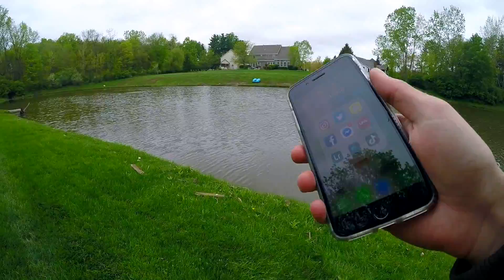Monster Pond Bass after Musky Fishing!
Murphy took me on a Musky mission but we shortly realized that the river was too high to bother chasing them. We decided to go do some pond hopping at spots he knew and found a couple of Ohio Giants!

Camera Used: Sony A6000, GoPro Hero 4 Black, GoPro Hero 4 Silver, GoPro Hero 4 Session
Drone: DJI Spark
Editing Software: Final Cut Pro
GoPro Mic: Saramonic SR-GMX1
Sony A6000 Mic:  Sony ECMGZ1M

As always, ask if you have any questions about my gear or setups!

*My channel is supported by ANGLR